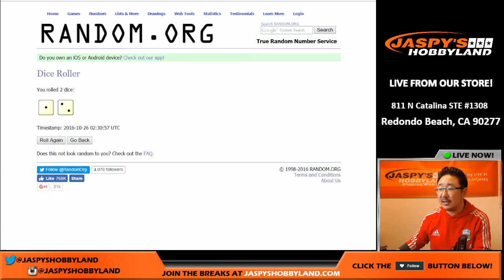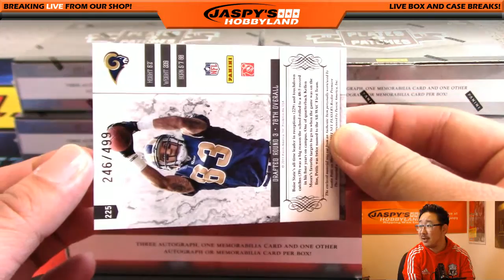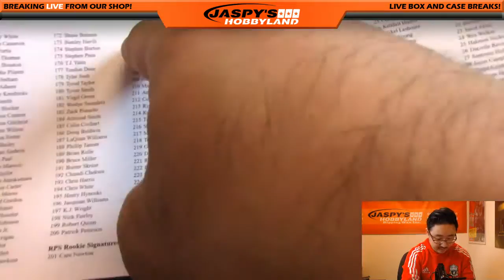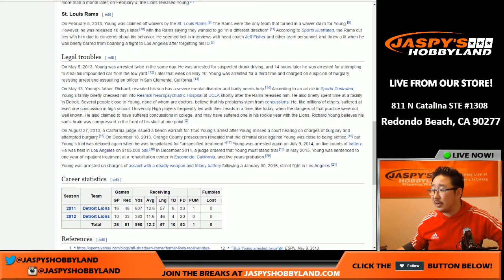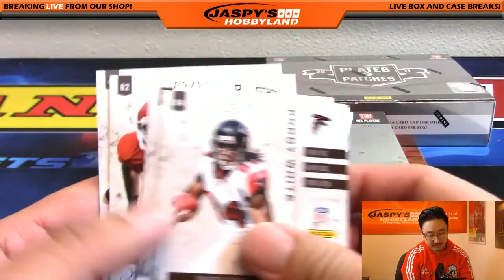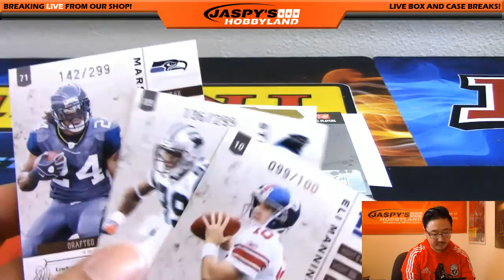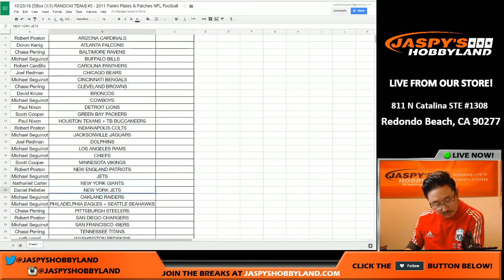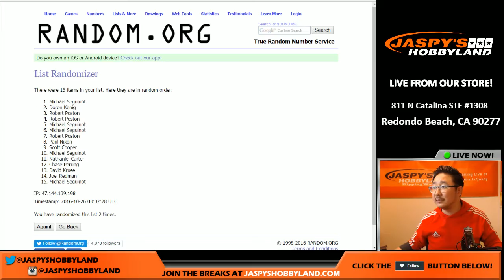10/25/16 [5Box (1/3) RANDOM TEAM] #3 - 2011 Panini Plates & Patches NFL Football